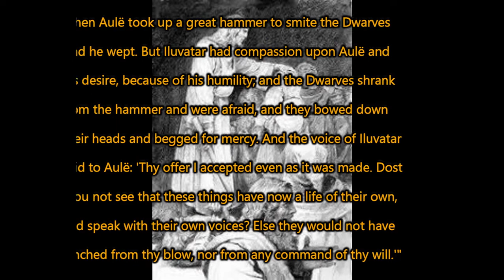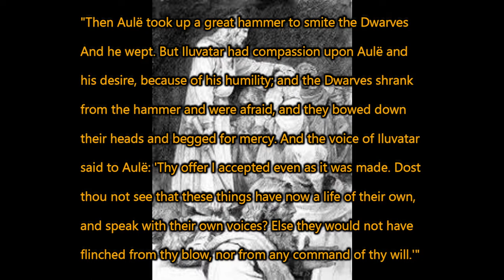Divine Interventions in Middle-earth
When has the god of Middle earth directly intervened? Was Gandalf coming back an act of god? Find out in this video!